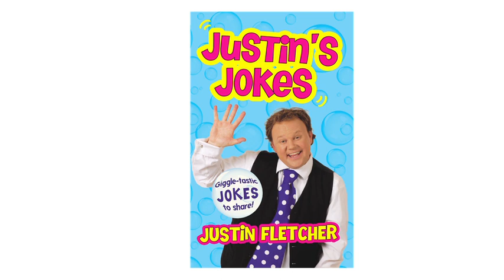Justin's Jokes by Justin Fletcher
What do whales eat? Fish and ships. What did the sea say to the boat? Nothing, it just waved. Join children's favourite TV star Justin Fletcher for the most giggle-tastic jokes ever. They're fun for all the family! Warning! This book will make you laugh out loud! Justin Fletcher has won two Best Children's Television Presenter BAFTAs, in 2008 and 2010, and was awarded an MBE for his services to Children's television and the charity sector. Buy Justin's Jokes by Justin Fletcher on Waterstones.com or at your local Waterstone's